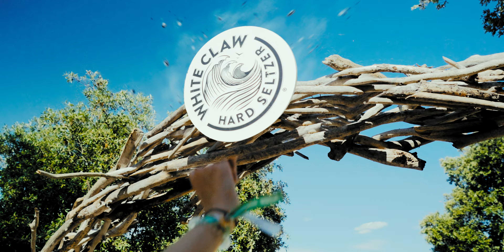X-JAM 2025 Teaser - Europas größte Maturareise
Wir sind Europas größte Maturareise!
❌ TOP PREIS
❌ EXKLUSIVE HALBINSEL
❌ VALAMAR HOTELS & RESORTS
❌ ULTRA ALL INCLUSIVE
❌ X-JAM GREEN

Weitere Infos: 2025.x-jam.at/
Infopaket anfordern: 2025.x-jam.at/infopaket